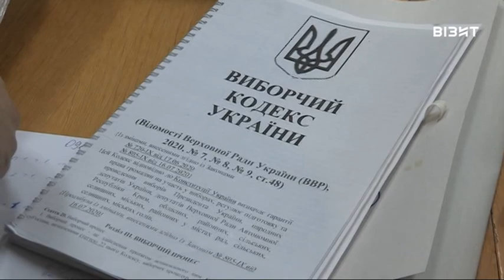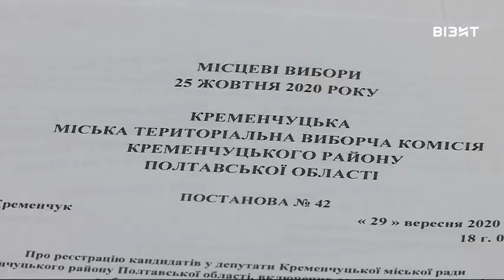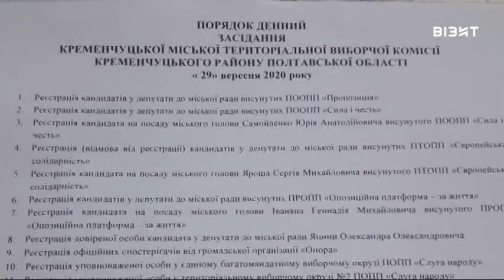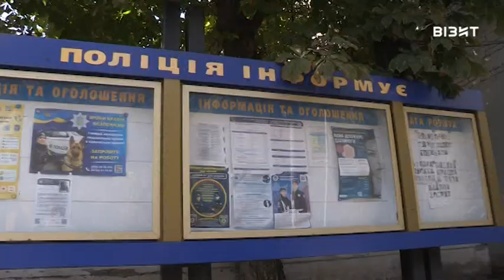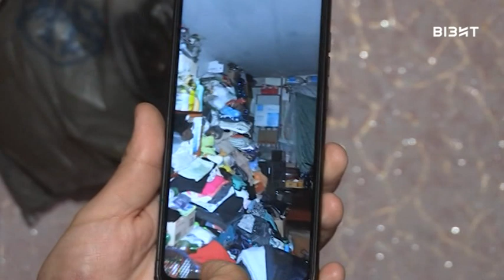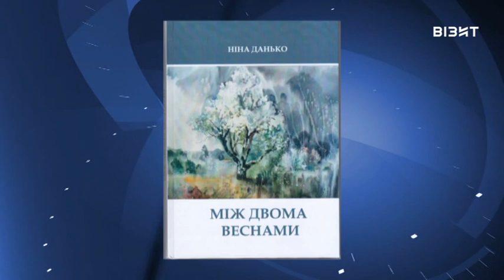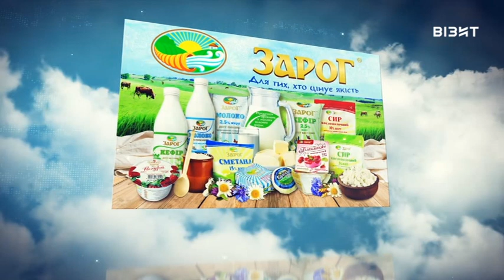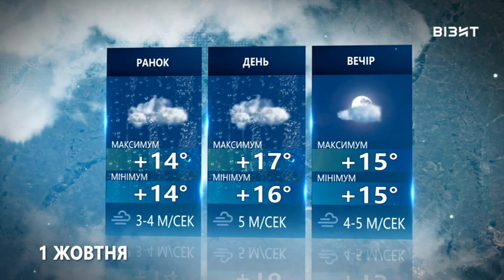Наш час 30 09 2020 р